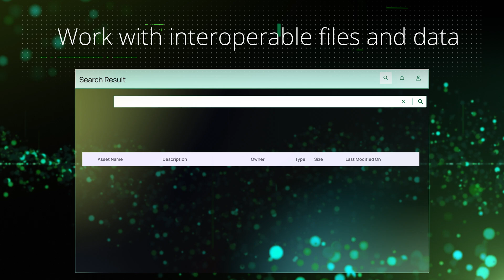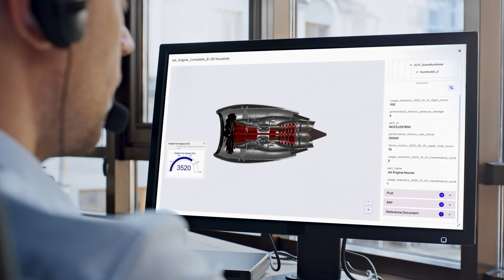Digital Reality Enterprise Asset Management™ (DREAM)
Introducing, Digital Reality Enterprise Asset Management™ (DREAM). DREAM builds robust, multimodal data infrastructures that help you bring new, visual-led ways of working to life—including digital twins, augmented reality, and virtual reality.

Centralize a variety of data
DREAM brings together your enterprise data and spatial data, with the ability to exchange and convert a wide variety of file formats. Use integrated data to efficiently build digital twins and other solutions that predict maintenance and optimize performance in real-time.

Bring your data to life
With DREAM, you can visualize and interact with your assets in 3D. Uncover actionable insights when you need them—aided by AI and advanced analytics­—and identify inefficiencies, predict disruptions, and optimize workflows.

Improve cross-team collaboration
Our intuitive UX helps you align design, engineering, maintenance, and field teams to collaborate on digital twins and AR/VR experiences. Get the right information at the right time, thanks to data discoverability, tagging, file optimization, conversion workflows, and user profiles.